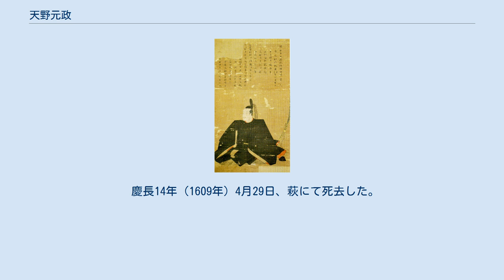天野元政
天野 元政（あまの もとまさ）は、戦国時代から江戸時代初期にかけての武将。
毛利氏の家臣。
毛利元就の七男。
右田毛利家の祖。
 永禄2年（1559年）、安芸国の戦国大名・毛利元就の七男として誕生する。
母は乃美大方で、穂井田元清・毛利秀包とは同腹の兄弟。
 生城山天野氏は、隣接する金明山天野氏同様に鎌倉時代の天野遠景を祖とする安芸国の国人であったが、永禄12年（1569年）、天野氏当主の元定が死去した後、家督をめぐって家中に内紛が起きた。
これに際し父・元就がこの内紛に介入、七男である千虎丸（元政）を元定の婿養嗣子として家督を継がせることで、事態を収拾した。
その後、大内氏庶流である右田氏の当主右田隆量（重政）の養子となり、その名跡を受け継いでいる）。
 元政は毛利氏の一門として、多くの戦いに出陣し、天正6年（1578年）の上月城の戦いでは兄・元清と共に自ら軍の先頭に立ち、上月城を落城させるという大功を立てた。
その後も毛利氏の中枢の一人として活動し、慶長元年（1596年）、豊臣秀吉から豊臣姓を下賜された。
文禄・慶長の役や慶長5年（1600年）の関ヶ原の戦いにも参戦している。
 後に姓を毛利に復して、慶長8年（1603年）、周防国熊毛郡三丘に封じられた。
元政は元就の抜け落ちた歯を貰い受け肌身離さず持ち歩いていたが、この年が元就の三十三回忌にあたるため、供養塔を建立し遺歯を納めた。
次いで右田1万3,000石を与えられた。
毛利姓に復したものの、子・元雅（もとまさ）、元嘉（もとよし）には天野の名字を名乗らせた。
慶長10年（1605年）の、萩城築城を巡る家中の争いに際しては、天野元信、益田元祥の言い分を調査して、毛利輝元に報告した。
 慶長14年（1609年）4月29日、萩にて死去した。
享年51。